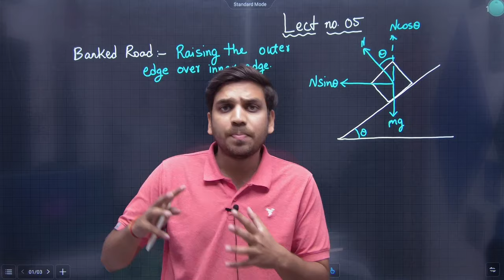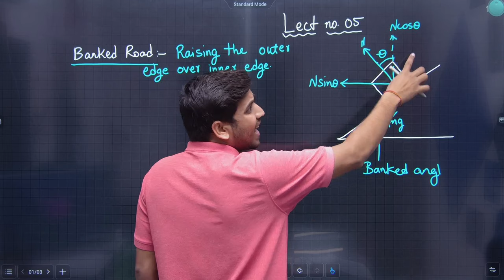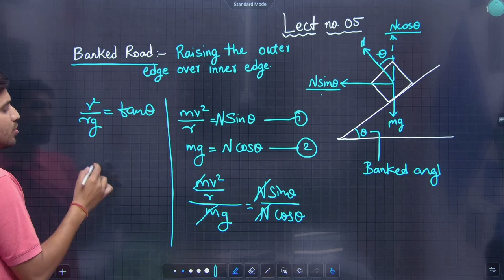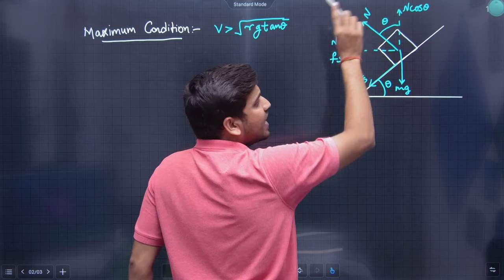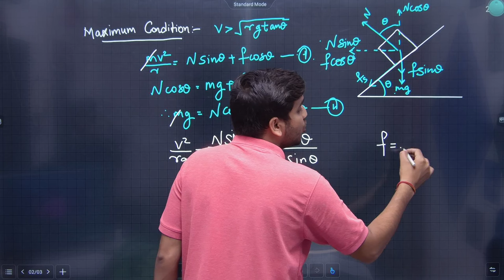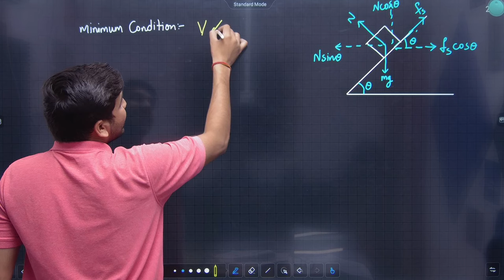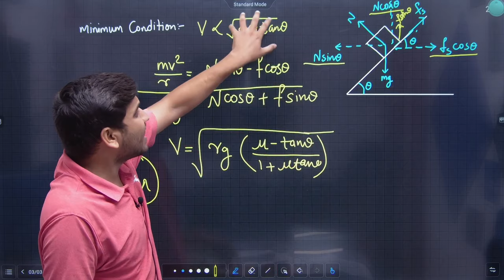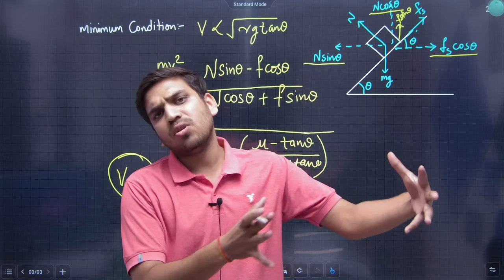12th Physics | Chapter No 1 | Rotational Dynamics | Banking of Road | Lecture 5 | JR Tutorials